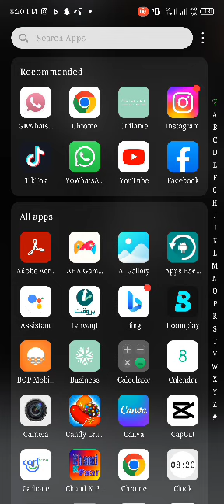*How to search products price at Google and check code and product knowledge?*(@mrkhanofficial92 )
this is informative vedio about that how a client search Oriflame world best makeup 💄 and beauty products through goolge like How to search products price at Google and check code and product knowledge oriflame smallbiz onlinebusiness (@mrkhanofficial92)